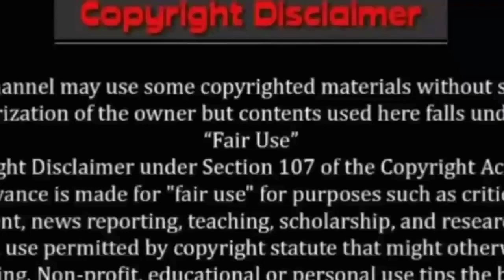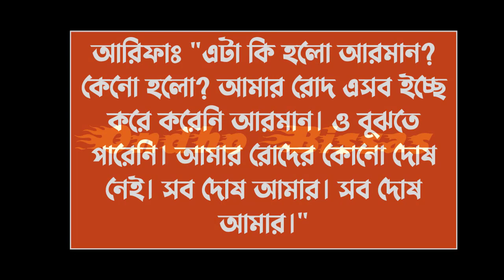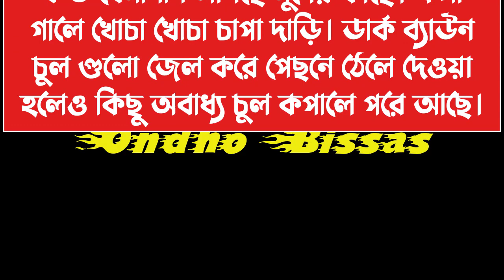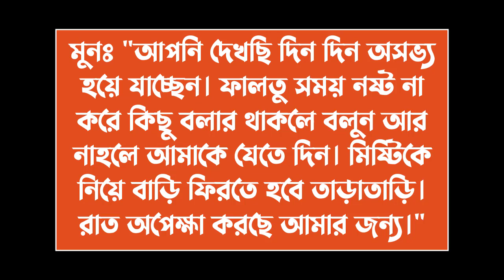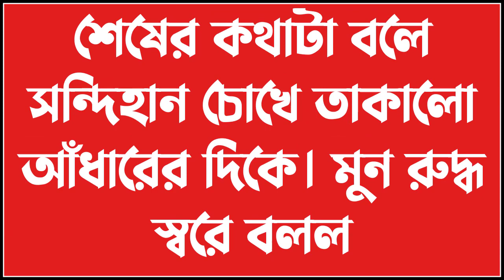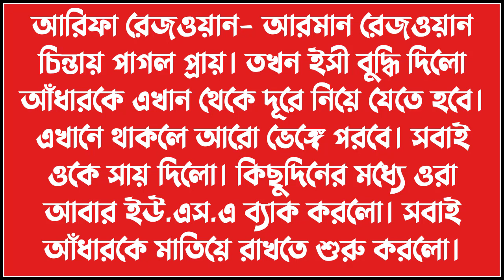পিচ্ছি মেয়ে যখন গ্যাংস্টারের বউ ||Mr_Husband||পর্ব-52||Love Story||Voice:ft Ashik & Sonalika & kuhu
✔• Admin: Shamim

✔• Script Editor: Shamim (me)

✔• Thumbnail Edit : Shamim (me)

✔• Video Edit : Shamim (me)

✔• Writer : সাগর খান

✔• Story Time : 11:29

✔• Voice:
✔•আশিক
✔•সোনালিকা
✔•কুহু
✔• মিতু
✔•জাকির
✔•মৌ
✔•সন্ধ্যা
✔•হাসান
✔•সবুজ
✔•প্রান্ত
✔•প্রিয়া
✔•জাকির ২
✔•সবুজ ২
✔•লিমা